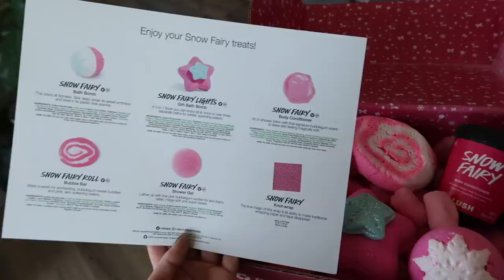the future of this channel... | morgan yates vlogs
overdue catch-up from december! keep an eye out for new vlogs coming every wednesday. :) get 4 bottles of winc wine for $24.95